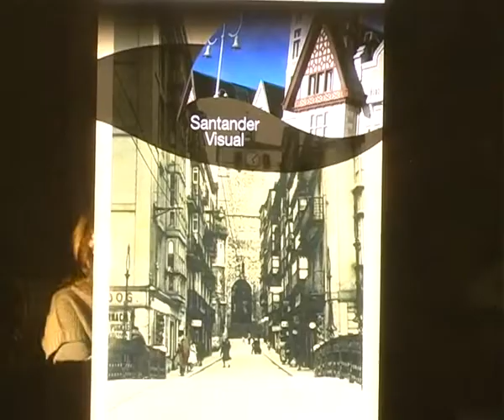Santander Visual, nueva app, 8 enero